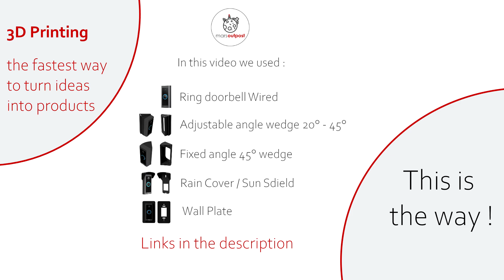So installieren Sie Ring Doorbell Wired Mit Wandhalterung und Regenabdeckun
Wenn Sie unsere Produkte kaufen möchten, überprüfen Sie bitte die unten stehenden Links.

Germany Etsy
Germany eBay
Germany Amazon
Netherlands Amazon
Netherlands Etsy
Sweden Amazon
Sweden Etsy
United Kingdom Amazon
United Kingdom eBay
United Kingdom Etsy
United States Amazon

In diesem Video zeige ich, wie die intelligente Ring Wired-Türklingel mit einer verstellbaren Wandhalterung und einem Regenabdeckun installiert wird. Ich zeige auch unser gesamtes Zubehör, das für die kabelgebundene Klingelklingel erhältlich ist.

Alle unsere Produkte werden in unserer kleinen Familienwerkstatt entworfen und 3D-gedruckt.